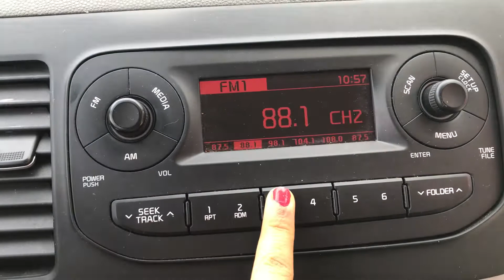2016 KIA MORNING GT073570-M/T+GASOLINE+LEATHER SEATS (SOLD OUT)